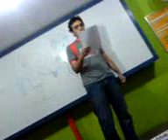Eu cantando "When you wish upon a star" (re-upado)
Eu cantando na última aula de inglês. Nota: Tô parecendo um viadinho balançando as mãos de um lado pro outro... uhauhauahauhauahauha

Obs: Video reupado. O antigo não estava mais carregando...